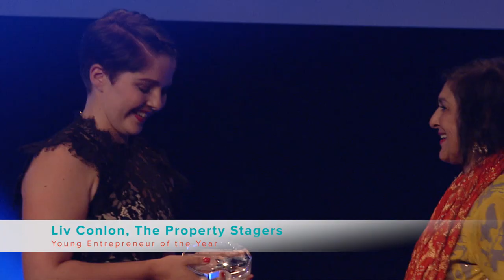FSB Celebrating Small Business Awards UK Final 2019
On Thursday 23 May we revealed our Small Business of the Year for 2019 at the UK Final of the FSB Celebrating Small Business Awards at Battersea Evolution in London.

Catch up on all the action and find out who won!